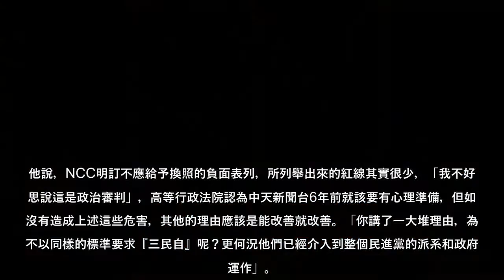對於台北高等行政法院駁回中天電視台申請的假處份，獨派大老施正鋒今天直言，行政法院講理由和NCC如出一轍，根本只是察顏觀色的幫兇，用一句「社會公器」就把一家電視台壓死，但社會公器絕對不是公共財，應該要由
對於台北高等行政法院駁回中天電視台申請的假處份，獨派大老施正鋒今天直言，行政法院講理由和NCC如出一轍，根本只是察顏觀色的幫兇，用一句「社會公器」就把一家電視台壓死，但社會公器絕對不是公共財，應該要由社會來評斷，而不是由政府來決定，「這幾個法律人真得很糟糕」。
對於行政法院認為中天新聞台6年前就知道會有審查，也應該知道只要有審查就不一定能夠換照。對此，前美麗島聯盟主席、現任東華大學教授施正鋒表示，問題是當時知道的是什麼樣的審查？基本上這要回到審查的重點，「中天有造成立即危險嗎？有造成國家安全的危害嗎？」
他說，NCC明訂不應給予換照的負面表列，所列舉出來的紅線其實很少，「我不好意思說這是政治審判」，高等行政法院認為中天新聞台6年前就該要有心理準備，但如果沒有造成上述這些危害，其他的理由應該是能改善就改善。「你講了一大堆理由，為何不以同樣的標準要求『三民自』呢？更何況他們已經介入到整個民進黨的派系和政府的運作」。
至於高等行政法院認為媒體是社會公器，施正鋒強調，「什麼是社會公器？它不是公共財！不要搞錯了」，今天如果是無線台，我們沒話說，但中天新聞台是有線電視台，花了多少心血？多少的投資？怎麼能說關就關，「對電視台來說，要關掉當然有立即造成的危害啊？怎麼可以用個公器兩個字就把它壓死，駁回它的假處份」。
他重申，社會公器絕對不是公共財，社會公器由誰評斷？當然不會是行政部門，而應該由社會來評斷，而且也不是多數決，因為立場這種東西本來就各不相同，是要由讀者和觀眾透過市場來決定。
施正鋒也批評高等行政法院駁回的理由與NCC差不多，根本就是把它拿來抄一抄，「這些人不知是哪裡畢業的？真的很糟糕！根本沒有日本殖民時代對抗殖民統治者的精神，只是察顏觀色的幫兇」。
他說，講不好聽的，這次的中天換照案，就像超商的加盟店，政府不讓你經營，就故意在這裡扣一分，那裡加一分，但扣幾點應該要由讀者和觀眾來決定，而不該由政府來決定。
「漏接電話就咒死」尪受不了控制狂妻提離 因這關鍵敗訴 最先預言中天新聞被關 「先知」羅智強哀新聞自由之死
(中時 )